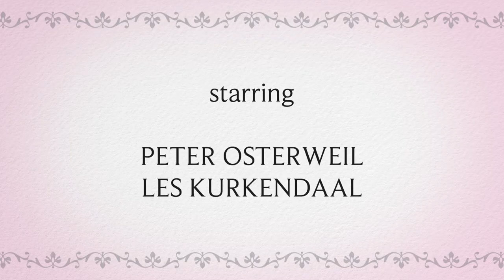Vows Episode 8: Cold Feet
Episode 8 of Gardner Street's Productions' romantic comedy web series Vows!

Starring
Peter Osterweil as Tony
Les Kurkendaal as Frederick

Written by Peter Osterweil
Directed by Coleen Slattery
Edited by Rafael Hernan Gamboa
Sound by Caroline Simone O'Brien